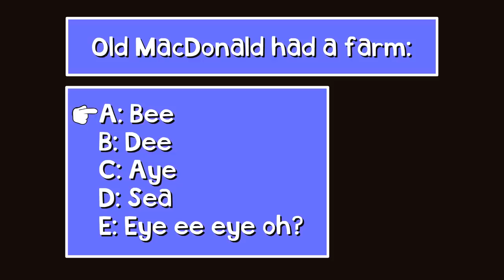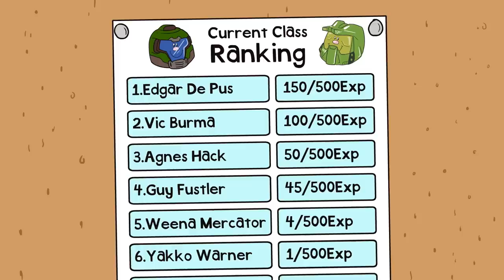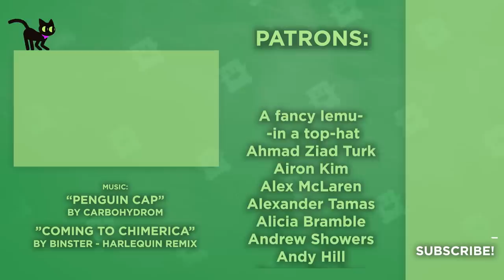Gamification Sucks... - How to Improve Gamification - Extra Credits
We've talked about gamification before on this channel, but let's dig into some more. Gamification can feel like a huge drag, but that's usually because designers focus exclusively on extrinsic rewards. But how can you incorporate intrinsic rewards as well as extrinsic? What would that look like?

Thanks for participating in this week's discussion! We want you to be aware of our community posting guidelines so that we can have high-quality conversations